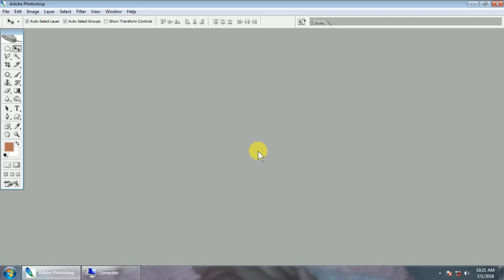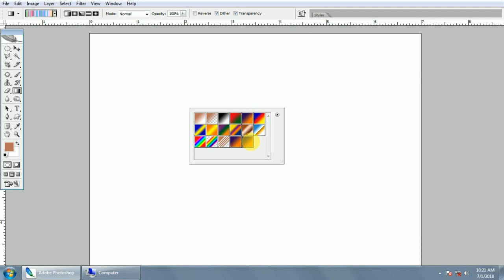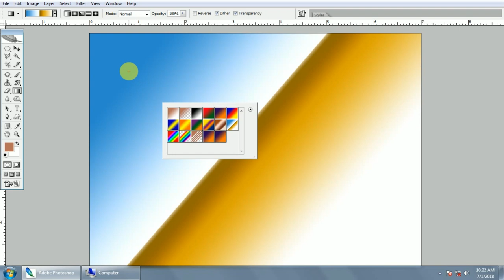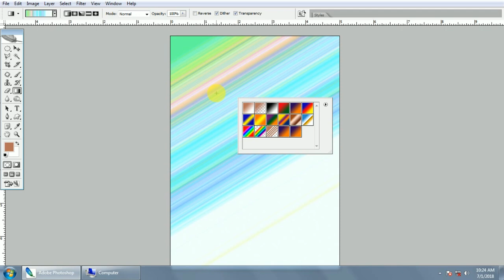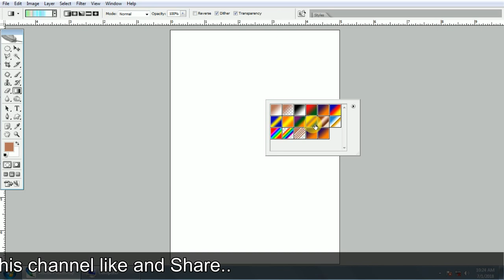How to use G tool in Photoshop by.Free main sikho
Hindi video how to use g tool in Photoshop. By...Free main sikho